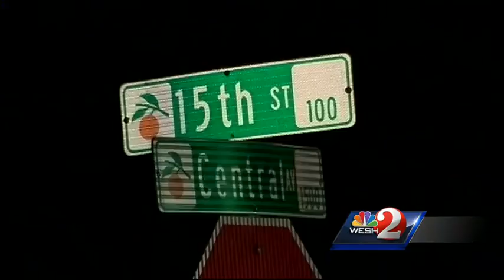Man shot while taking out trash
A man was shot in front of his Apopka home.